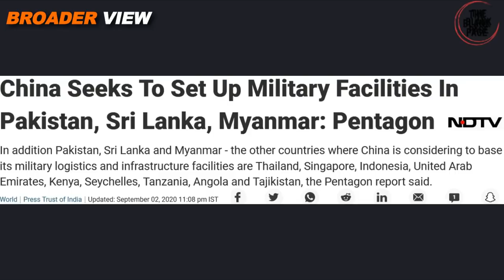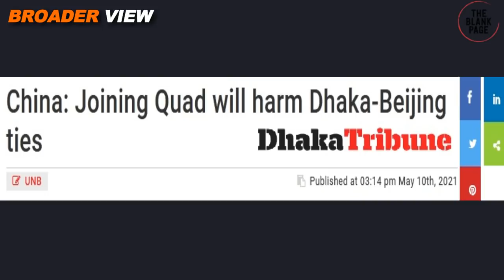GROWING CHINESE INFLUENCE IN BANGLADESH AND ITS IMPACT ON USA BANGLADESH RELATIONS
With the support from Bangladesh, Pakistan, Srilanka and Myanmar, China is rapidly increasing its influence in Oceans of this region. It was assumed that with the growing influence of China on Bangladesh, Bangla USA relations could go down rapidly however, itsnot the case practically. Why is so? Find out in BroaderView Episode 663.